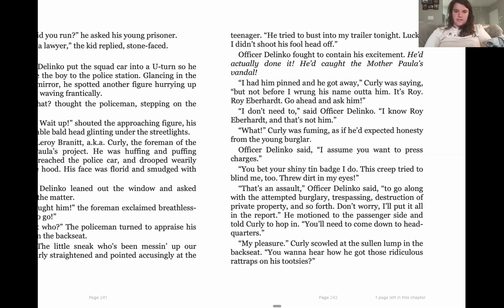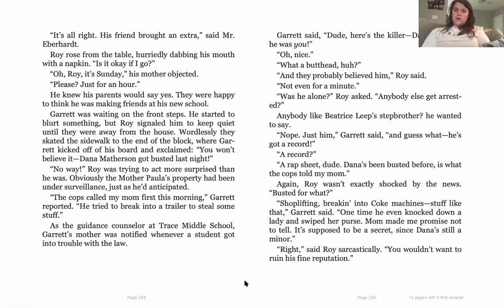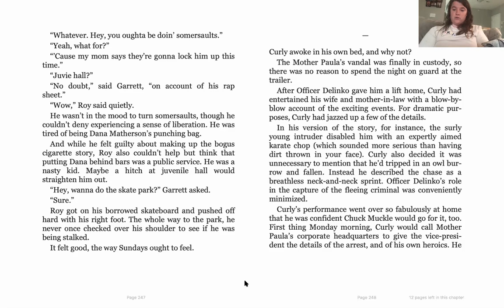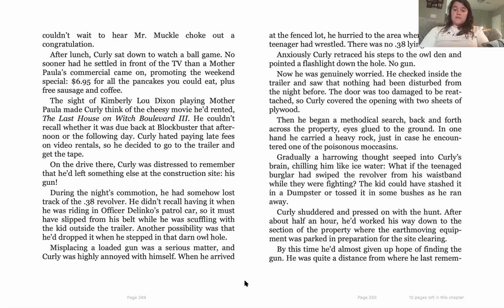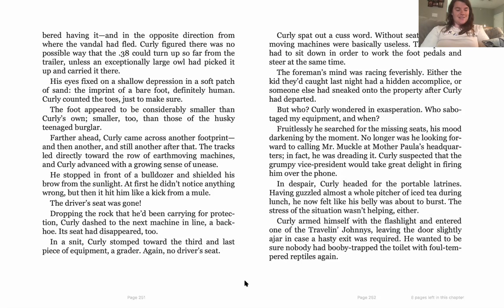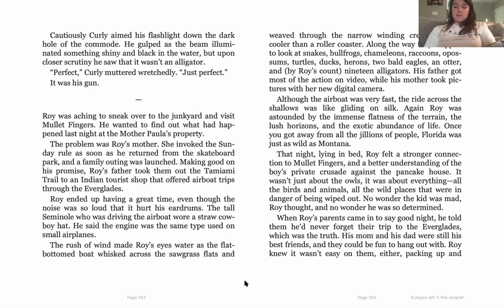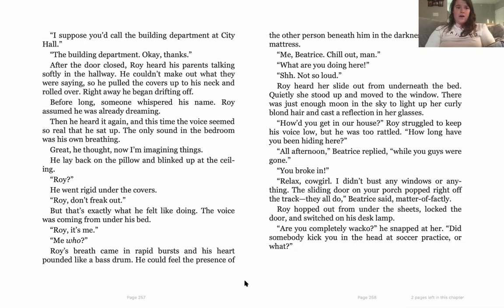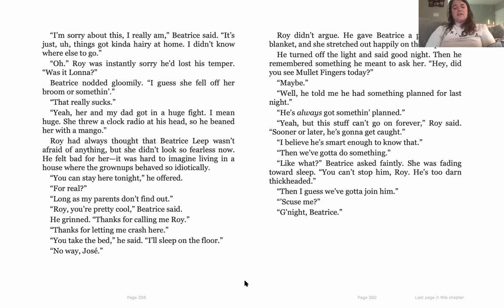HOOT - Chapter 16